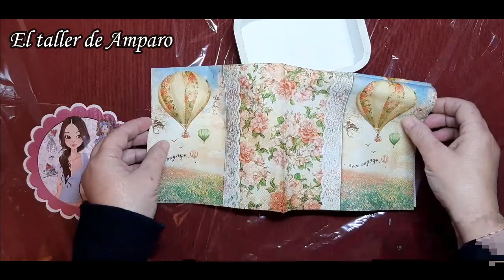Caja con decoupage y perlitas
En este vídeo decoramos de forma fácil y sencilla una caja de madera. Utilizaremos la técnica de decoupage con servilletas. Espero que sea de tu agrado.
Te dejo el link al vídeo de Gesso a mi manera
También la tienda online de Manualidades Trasgu donde encontraréis una gran variedad de servilletas y papel de arroz